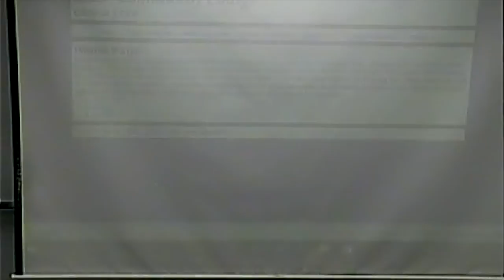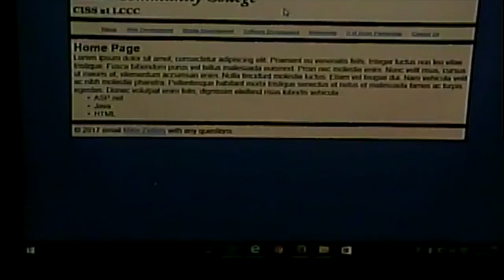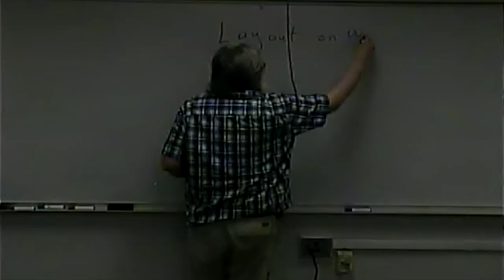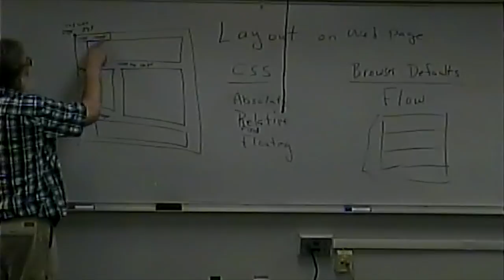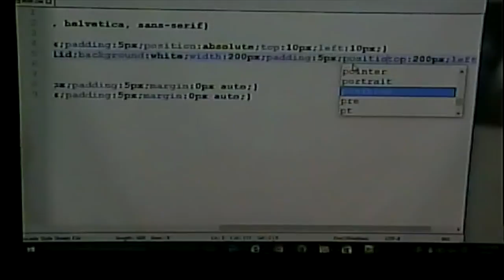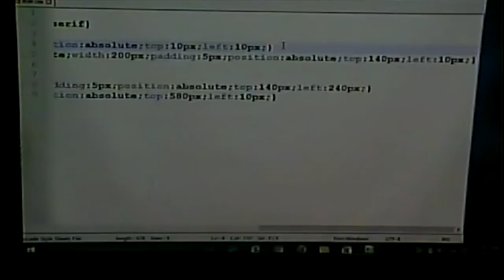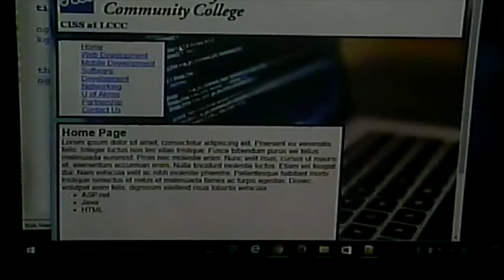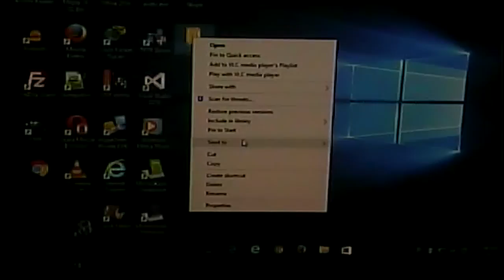CISS216 - Web Development - Spring 2017 - Week 8, Lecture 1 - March 7, 2017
Browser Compatibility. Prototypes. CSS Layout.